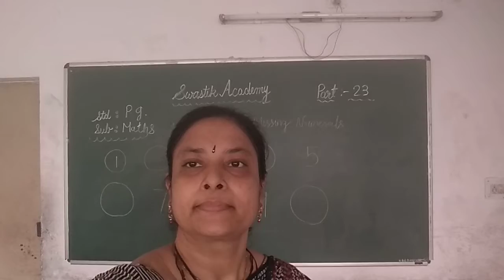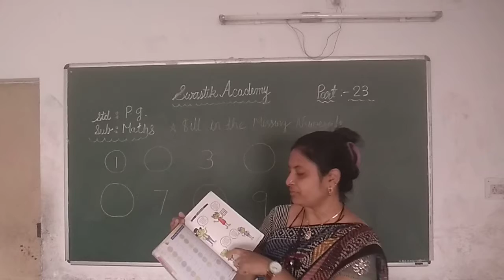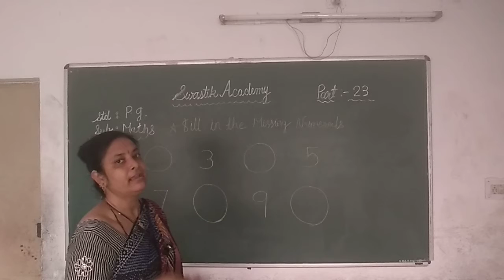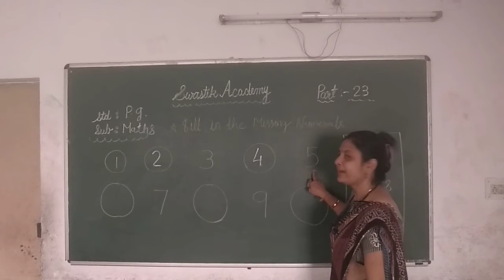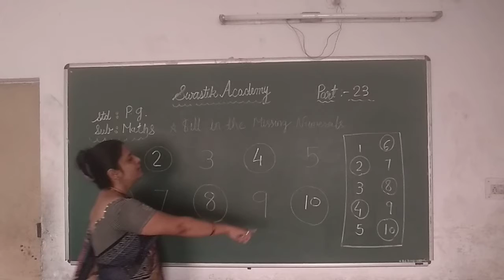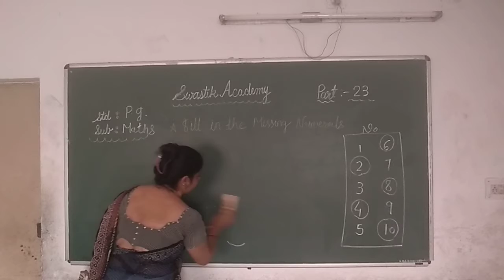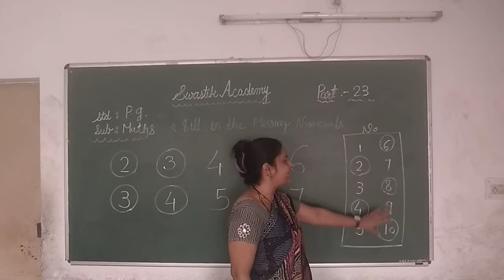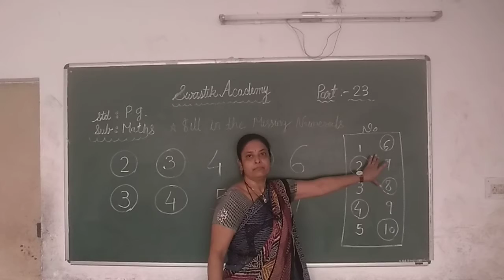PG | MATHS | Part 23 | Swastik Academy | English Medium